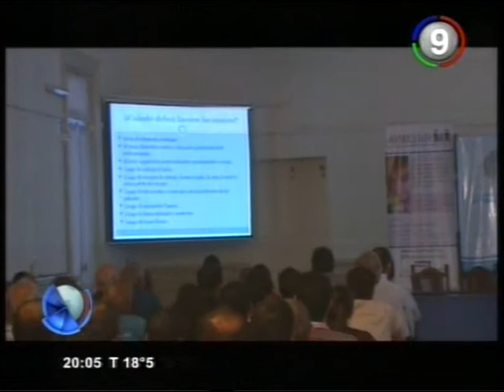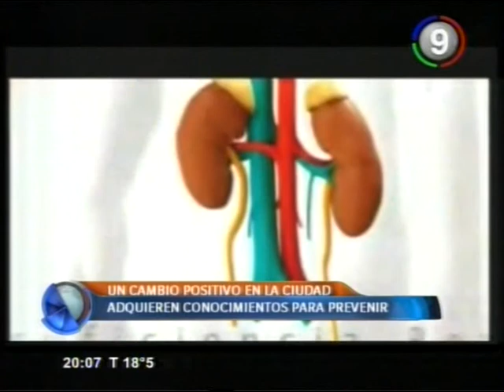Canal 9 Bahía Blanca - carnicerias saludables prevenir el SUH